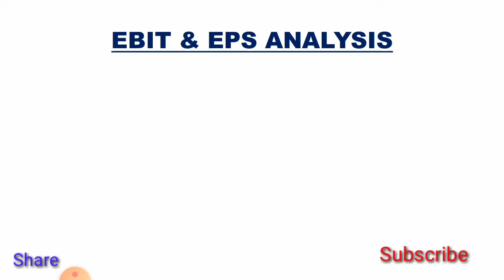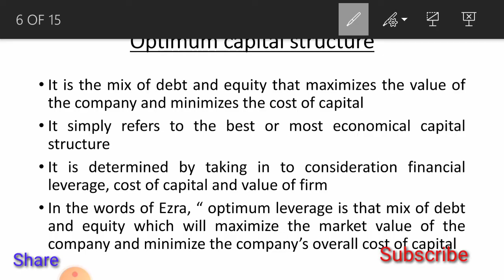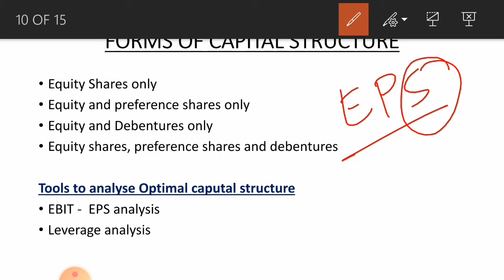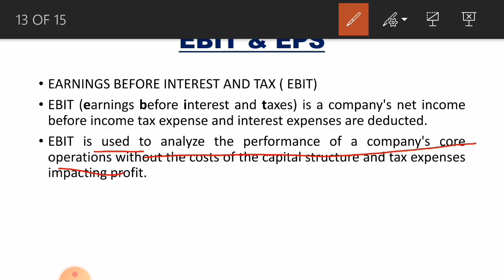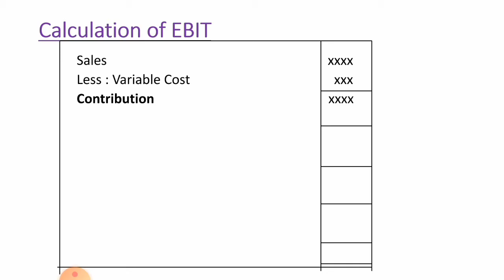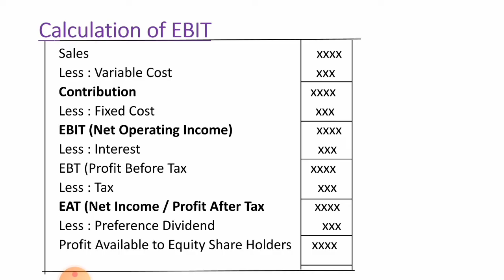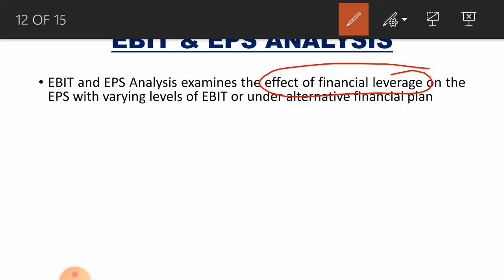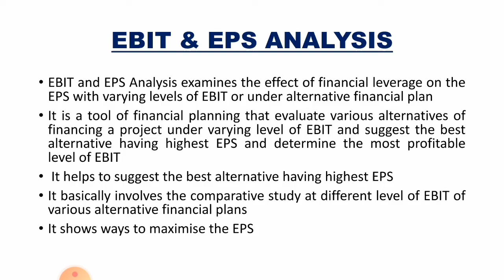EBIT - EPS ANALYSIS || MODULE - 2 || in MALAYALAM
This video explains all about EBIT and EPS analysis